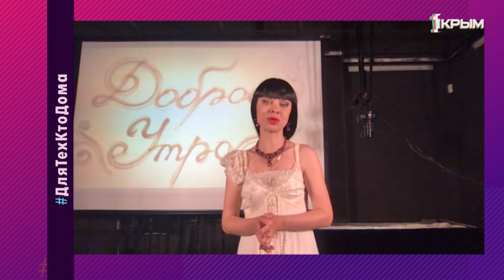ДляТехКтоДома. В гостях Ксения Симонова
Ксения Симонова — мастер песочной анимации.